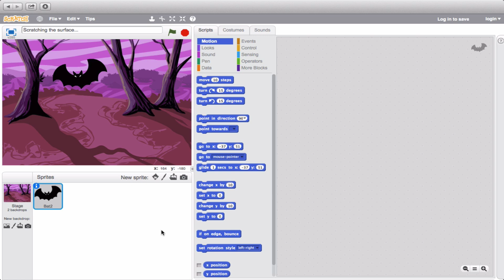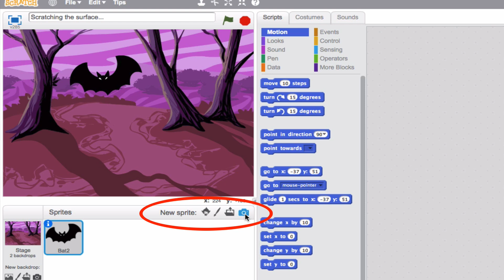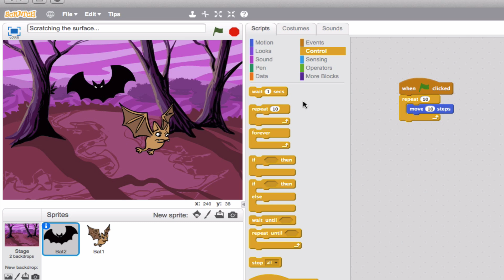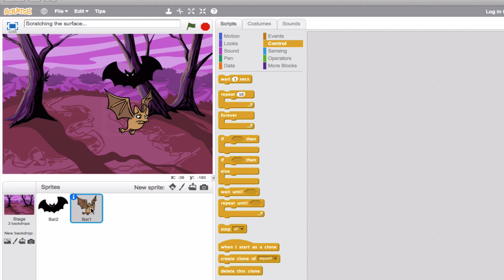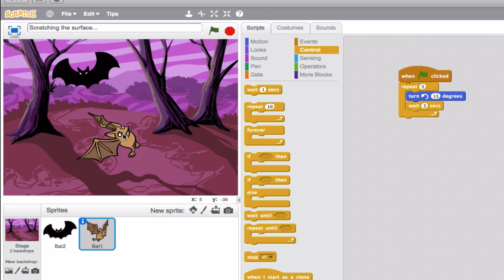Sprite: Part 2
A description of adding additional sprites in Scratch.